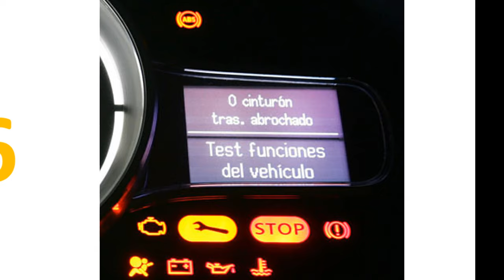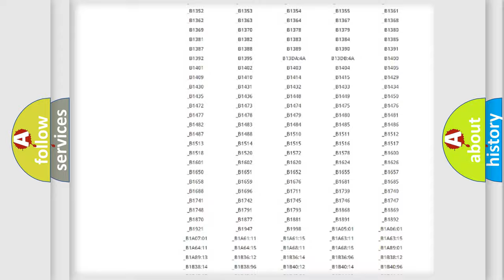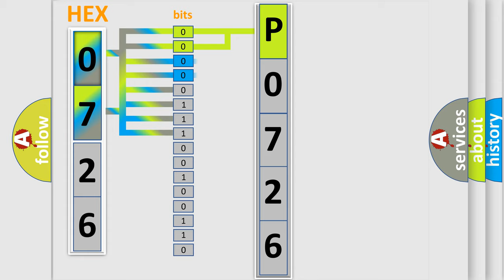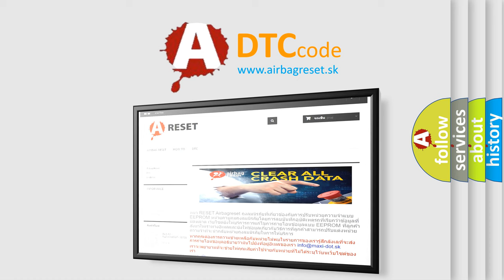DTC Volkswagen P0726 Short Explanation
Contents:
0:21 Basic DTC analysis according to OBD2 protocol standard.
1:48 Insight into programming
2:58 A diagnostically understandable description of the Diagnostic Trouble Code
3:05 Basic error definition

Make:
Volkswagen
Code:
P0726
Definition:
Valve Relay Circuit Malfunction
Cause:
A connector terminal is corroded.The wiring harness is damaged.The ground terminal is not conducting properly.The EBCM is defective.